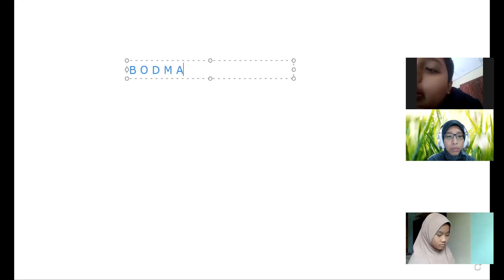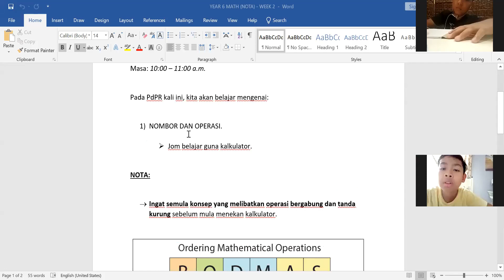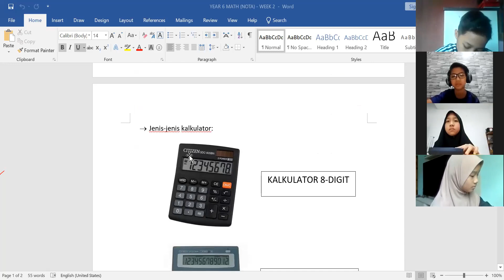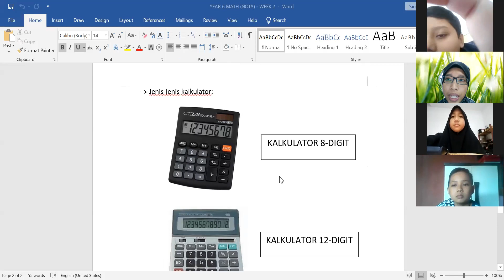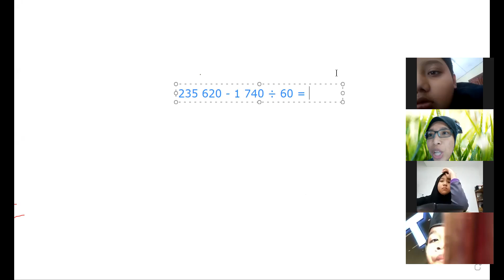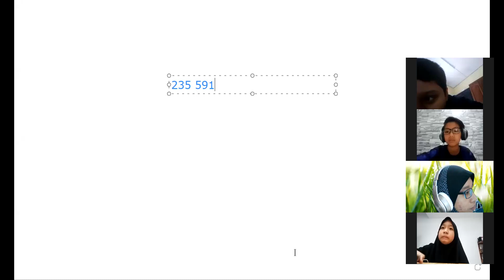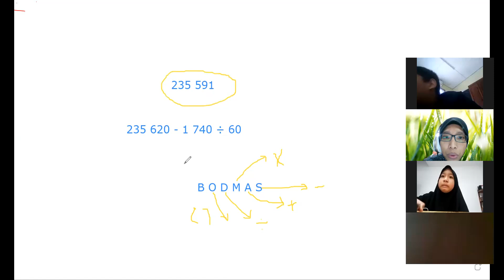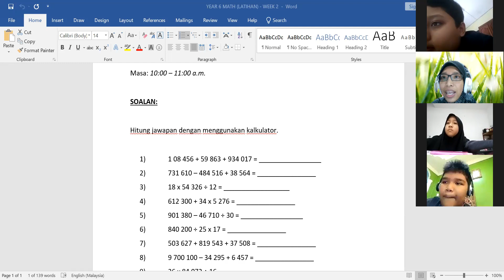MATEMATIK TAHUN 6 IBNU RUSYD - (SELASA) 26 JANUARI 2021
KELAS MATEMATIK TAHUN 6 IBNU RUSYD BERSAMA CIKGU FADZILAH ROSLAN :)